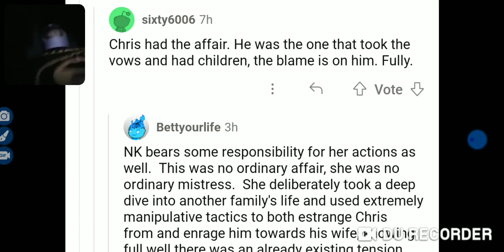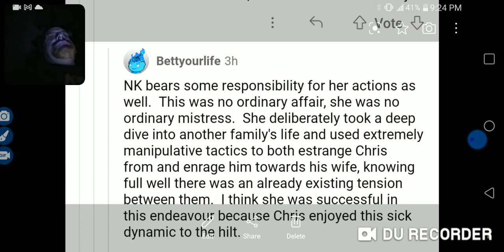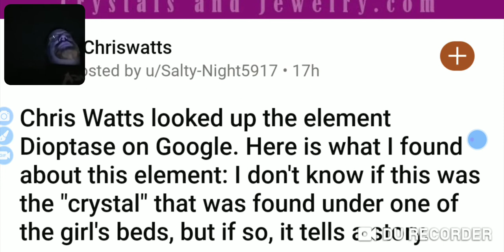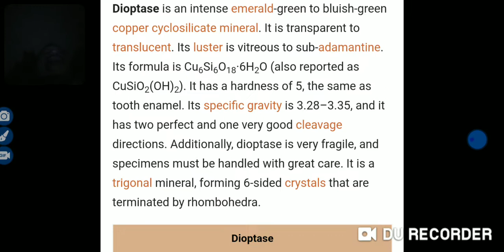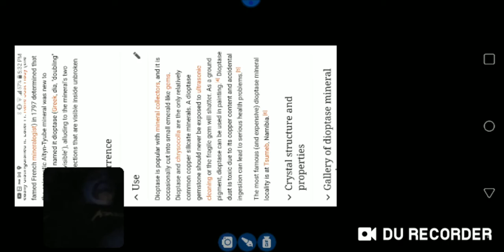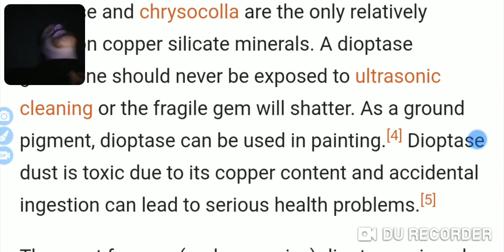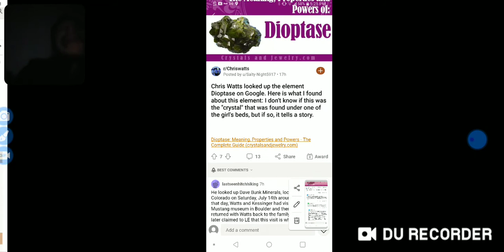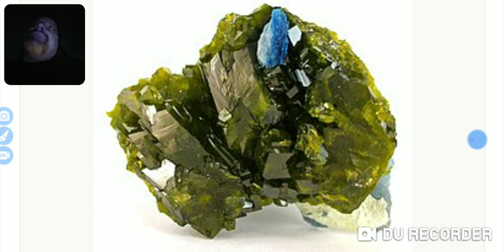Chris Watts/& 💀WTF IS THIS NOW💀??!!